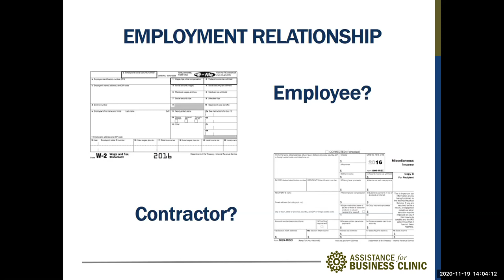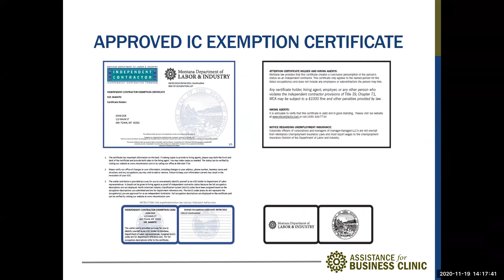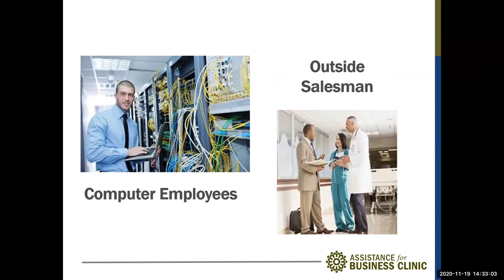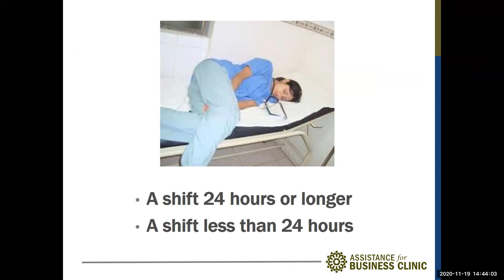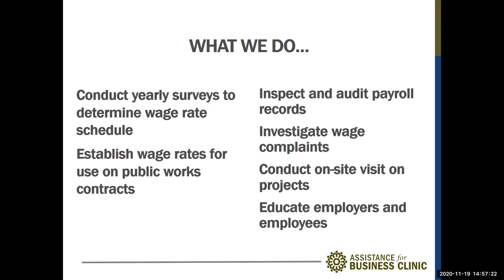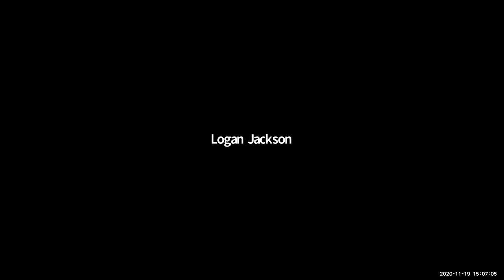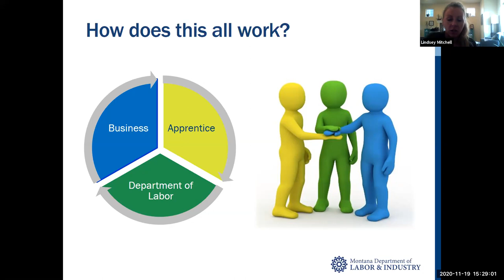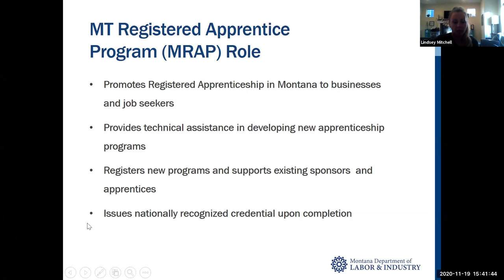November 19, 2020, ABC Clinic